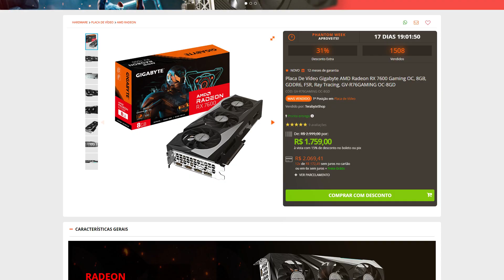O que uma GPU 2k roda? Descubra qual é a melhor! 😎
Se você está pensando em dar um UPGRADE na sua máquina, mas não quer gastar uma fortuna, este vídeo é o seu SALVA-VIDAS no mundo dos games! Vamos colocar à prova as melhores GPUs que R$2000 podem comprar em 2023 e ver qual delas reina SUPREMA nos jogos mais exigentes! 🚀🔝

Vamos te mostrar que não é preciso quebrar o cofrinho para ter uma GPU capaz de RODAR TUDO o que há de melhor. Comparamos as MELHORES opções do mercado nessa faixa de preço e você vai se SURPREENDER com o que encontramos! 🤯🎉

Então, se você quer o MÁXIMO desempenho pelo seu investimento, aperte o play AGORA! Não deixe o seu PC na mão. Venha com a Terabyte e conquiste a VITÓRIA! 🏆🚀

As placas vão estar fixadas nos comentários! 🔗🛒

TIMESTEMPS

00:00 - Intro
00:35 - GPUS NVIDIA
04:01 - GPUS AMD
06:52 - Finais

PRÊMIO RECLAME AQUI 2023 - VOTE NA TERABYTE! 🏆

¤ TERABYTESHOP ¤
Loja de Informática para Gamers e Entusiastas

Roteiro: Roberto Lima
Apresentação: Roberto Lima
Captação: Willyeser Dias
Edição: Willyeser Dias